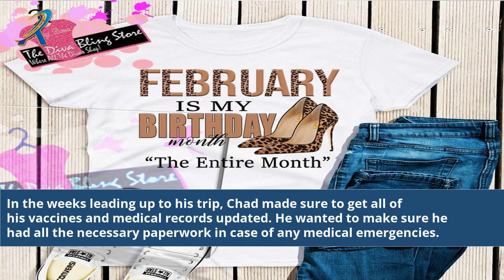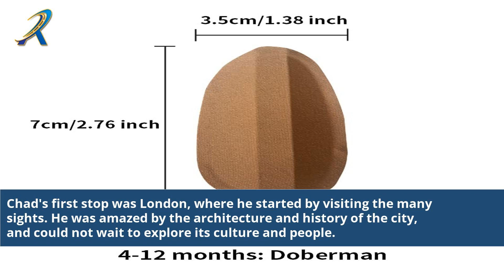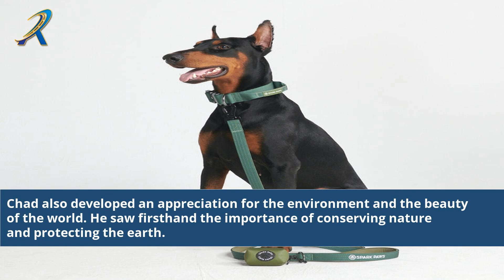Chad Doberman Planned For Months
In this video, we dive deep into the fascinating story behind Chad Doberman's meticulously planned actions over the past few months. Join us as we uncover the shocking details and explore the motives that drove his every move. If you're intrigued by captivating true crime stories, this is a must-watch video that will keep you on the edge of your seat.

Chad Doberman's secret plot
Intriguing true crime story
Meticulously planned actions
Shocking details revealed
Behind the scenes of Chad Doberman's plan
Crime investigation case study
Uncovering motives and intentions
Gripping true crime documentary
In-depth analysis of Chad Doberman's actions
Criminal mastermind exposed
Chad Doberman's calculated moves
Twisted plot revealed
Secrets and conspiracies of Chad Doberman
Crime unravelled: Chad Doberman's plan